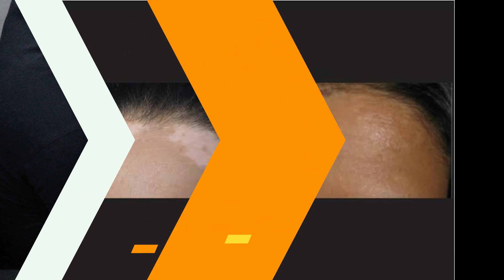सफ़ेद दाग़ का इलाज १००% | VITILIGO TATTOO TREATMENT | VITILIGO PERMANENT TREATMENT | (100% RESULTS)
100% Successful covering vitiligo mark. 100% results .By tattooing with special magic ink. Safed daag.

COSMETIC TREATMENT

Type your searc

Welcome To Cosmetic Treatment

We are offering cosmetic treatment services like treatment for scars, treatment for vitilligo, treatment for acne and many more . We provide these treatments using tattooing.  We never provide any medicine or any other medical treatments for this.

Find out my work

Best Cosmetic Treatment Center In Nashik

Everybody wants to look and feel their very best. When you feel good, confidence is boosted, helping you to feel in charge and ready to take on the world. However, sometimes we need a little help before we feel ready for this. That’s why We are here to help the people with their cosmetic and wellness goals.
Welcome to Nashik’s one of the best cosmetic treatment centers. Located in Nashik Road, we offers a wide range of cosmetic treatment procedures for people of all ages. We provide private consultations with no obligations so we can get to know you and your goals. We have used this open and transparent approach to help people from all over Maharashtra find the most suitable cosmetic procedure tailored to their needs.

Our Latest Work

We offer cosmetic treatment services at the most affordable cost.

Are you looking for a reliable and affordable cosmetic treatment? Here at Inkfinite Tattoo Studio we provide treatment for various skin diseases. We provide treatment for Vitiligo, Acne, Scar and many more skin diseases.
We never say that we will cure these diseases. But by the help of tattooing we can reduce its symptoms and skin marks. As all we know everybody loves their body. Just because of some minor problems or genetic disorders people face diseases like vitiligo.
Tattooing came as a blessing for these skin diseases. By the help of tattooing, we were able to reduce their symptoms. Due to these results, people gained their self-confidence once again.
There are lot of people in the world, who are offering these services. But we are one of the finest, oldest and trustworthy cosmetic treatment service provider.

work should speak louder than words

what people
say about us

I was searching for vitiligo treatment. Then I found this cosmetic treatment center. I didn't expect the results from them. But whatever they deliver is awesome. Fantastic work. Today no one can say that I have vitiligo marks. Thank you guys.

 Vitiligo tattoo picture    विटिलिगो टैटू 100% परिणाम

Vitiligo is a one type of vitamin deficiency syndrome. As of now medically there are no permanent solution for this white patch skin tone. Micropigmentation Tattoo treatment is the only solution to get rid of the white patch on the skin.

We are Expert in Vitiligo skin color coverup Tattoo. Our Master bharat Dharoliya  . have a super power of seeing 13.7k unique colours through bare eyes. He can match the vitiligo white patch into actual skin color. Important note is Vitiligo infection should stop spreading before the tattoo

vitiligo treatment
vitiligo tattoo,
vitiligo tattoo cover up
,vitiligo tattoo before after
vitiligo treatment,
vitiligo cure,
vitiligo skin disease,
vitiligo is treatable
vitiligo micropigmentation in india
Vitiligo Treatment,
Leucoderma Treatment,
Safed Daag Ka Ilaj,
सफेद दाग का उपाय,
Skin Problems,
Vitiligo Skin treatment,
Dermatologist for vitiligo,
Skin specialist in mumbai for vitiligo
, Vitiligo Treatment in Hindi,
Vitiligo Treatmentat home,
Vitiligo Treatment In nashik
Best Treatment For Vitiligo In pune
Treatment For White Patches
, Treatment For White Patches In India
White Spot Treatment,
White Spot Treatment In nashik
 Vitiligo Treatment Specialist

TO BOOK Appointment
set up a consultation you can call to us

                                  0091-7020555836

For learning professional tattoo&piercing